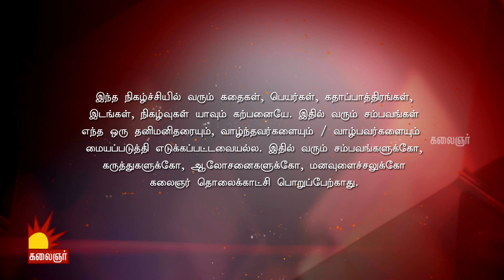பூவே செம்பூவே | Poove Sempoove | Epi 43 | 02nd October 2019 | Mounika Devi | Shamitha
Poove Sempoove is the Latest Tamil Cop Serial Starring Mounika Devi in the Lead Airing On Kalaignar TV. Enjoy the  Poove Sempoove latest Episode. Comment your views about Poove Sempoove .

காணத்தவறாதீர்கள்..